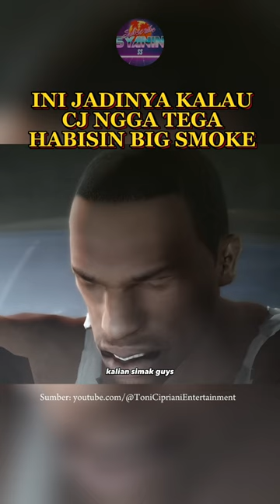BEGINILAH JIKA CJ MASUK KE ANIME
Ini adalah BEGINILAH JIKA CJ MASUK KE ANIME

GTA V adalah game fenomenal keluaran Rockstar Games yang sukses memecahkan berbagai rekor penjualan. Hanya dalam waktu 24 jam sejak dirilis, GTA V terjual sebanyak lebih dari 11 juta kopi. Selain mengusung cerita yang mengikat, karakter memesona dan gameplay asyik menjadi salah satu menu utama yang bikin para penggila game ketagihan.

Di luar cerita utama yang ada, ada beberapa misteri besar yang enggak akan terkuak kalau lo enggak menjelajahi semesta GTA V.

Berbeda dengan seri-seri sebelumnya yang hanya memuat satu karakter utama, GTA V hadir dengan kejutan ekstra, tiga karakter utama dengan tiga buah latar belakang cerita yang berbeda. Selamat datang di Los Santos, rumah dan medan pertempuran bagi Michael Townley, Trevor Philips, dan Franklin Clinton.

Aksi perampoloy sembilan tahun lalu di North Yankton yang dilakukan oleh Michael dan Trevor bersama dengan dua kru lainnya berakhir bencana. Disergap dengan kekuatan polisi yang masif, Michael yang tengah terluka akhirnya meminta Trevor untuk menyelamatkan diri dan akhirnya menghilang dalam kabut. Sembilan tahun setelahnya, kedua “sejoli” ini hadir dengan kesimpulan yang sama – bahwa masing-masing dari teman mereka telah matoy dalam tragedi tersebut. Namun siapa yang menyangka bahwa Michael ternyata berhasil menyelamatkan diri, berlindung sebagai saksi di bawah FIB, dan meraih kekayaan. Sementara di sudut kota yang lain, Trevor yang tidak pernah mengetahui nasib Michael, harus berjuang dan memulai bisnis narkoboinya dari awal.

Di tengah benang merah antara dua karakter ini, hidup Franklin Clinton, seorang gangster muda yang baru hendak memulai kehidupan kriminoynya. Bekerja sebagai repo di sebuah dealer mobil, Franklin akhirnya bertemu dengan Michael yang sempat menjadi salah satu target kriminoynya. Pertemuan pertama yang berkesan antara kedua karakter ini akhirnya membangun hubungan kerjasama khusus, sebuah awal lebih banyak kegiatan kriminoy. Dibantu oleh sang otak jenius – Lester, Michael dan Franklin akhirnya memutuskan untuk merampoy sebuah toko perhiasan untuk memperkuat keuangan mereka. Perampoloy yang membawa Michael kembali ke dunia kriminoy, Franklin ke level yang lebih tinggi, dan Trevor untuk mengetahui bahwa sahabat terdekatnya belum matoy.

Terkejut dengan fakta yang satu ini, Trevor pun melarikan diri ke Los Santos, berusaha mencari Michael dan meminta penjelasan. Usaha yang akhirnya berhasil berkat bantuan Dave. Namun alih-alih marah karena kebohongan Michael, Trevor kembali bersekutu untuk membentuk kembali kelompok kriminoy yang sempat terpecah di masa lalu, kini tentu dengan bantuan Franklin dan Lester. Sayang seribu sayang, di sinilah masalah justru kian kompleks. Bersinggungan dengan begitu banyak kekuatan kriminoy yang  lain, bahkan pihak berwenang, ketiga serangkai ini harus berhadapan dengan ancaman yang siap untuk meminta nyawa mereka kapan saja.

Lantas berhasilkah Trevor, Michael, dan Franklin ini melakukan tindak kriminoy terbesar mereka? Halangan apa saja yang siap untuk menghentikan mereka? Konflik seperti apa yang akan terjadi? Semua jawaban dari pertanyaan ini bisa Anda temukan dengan memainkan GTA V ini.